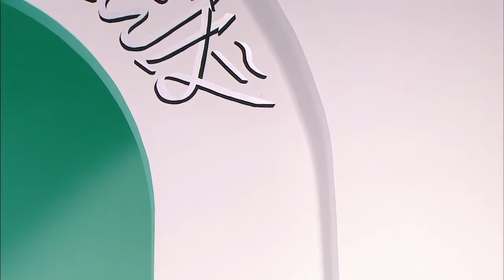Bulgarian Translation: Friday Sermon 22nd February 2013 - Islam Ahmadiyya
Bulgarian translation of Urdu Friday Sermon delivered by Hadhrat Mirza Masroor Ahmad (Head of the Ahmadiyya Muslim Community) on the 22nd February 2013.